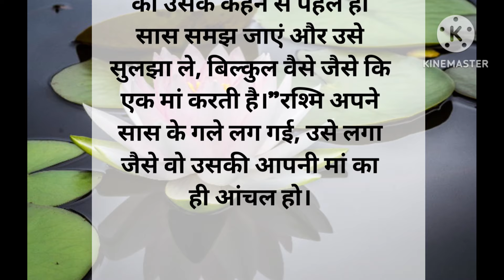बहुत मेरी बेटी की तरह हो ll Hindi kahani ll moral story ll suvichur ll